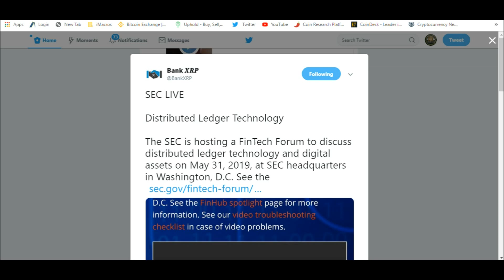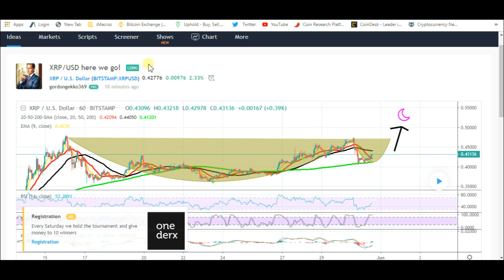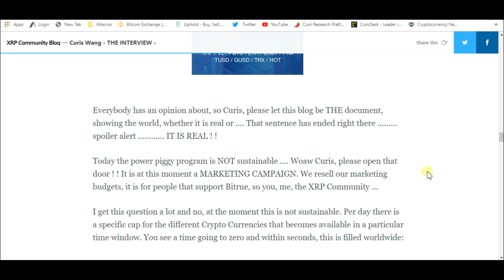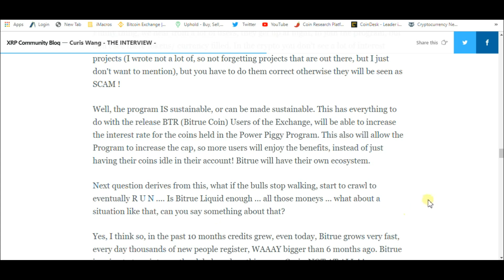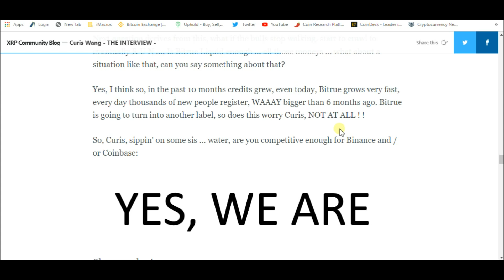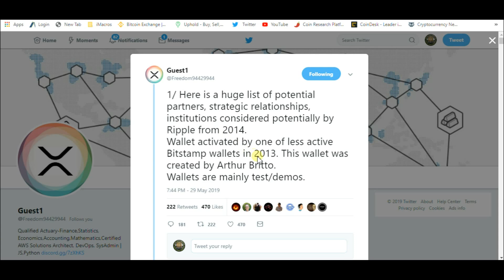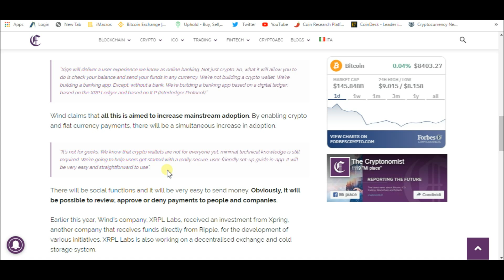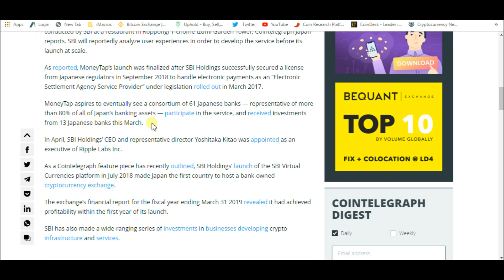XRP Cup And Handle And Ripple Presentation Wallets